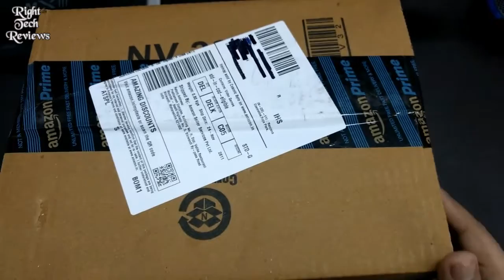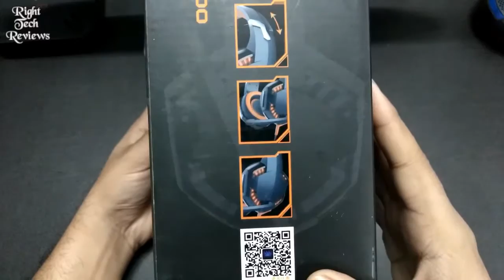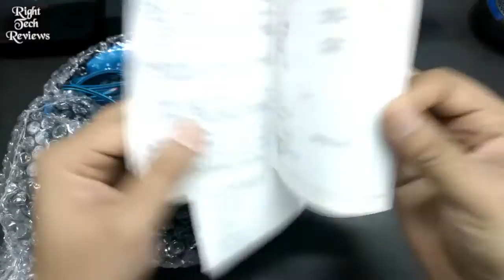{Hindi - हिन्दी} Unboxing Hausbell KOTION EACH G2000 Over-ear Gaming Headphone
Namaskaar Dosto, is video mein ne aapko Hausbell KOTION EACH G2000 Over-ear Gaming Headphone ke baare mein bataya hai jo ki Hausbell ne banaya hai, aur is video mein aap ko KOTION EACH G2000 Over-ear Gaming Headphone ki unboxing aur ek first look review dekhne ko milega. Mujhe umeed hai ki KOTION EACH G2000 Over-ear Gaming Headphone ke baare mein yeh video aapko pasand aayega.

Product Description

KOTION EACH G2000 Over-ear Gaming Headphone Headset with Mic Stereo Bass LED Light for PC Game Blue

1. High precision 50mm magnetic neodymium driver, bring you vivid sound field, sound clarity, sound shock feeling, capable of various games.
2. Splendid ambient noise isolation; Earmuffs used with skin-friendly leather material, and super soft Over-ear pads that is more comfortable for long time wear.
3. Glaring LED lights are designed on the earcups and microphone, highlighting the atmosphere of the game.
4. Braided wire, durable tensile effectively reduce the external resistance; Velcro cable tie, prevent the line twining.
5. Line is equipped with a rotary volume controller, one key Mic mute, more convenient to use; Exquisite craftsmanship and fashion appearance; Professional gaming headset for your choice. NOT SUPPORT PS4 PS3 XBOX360.

Amazon